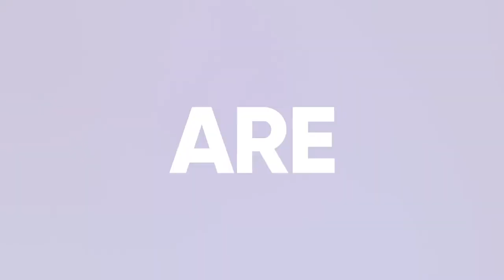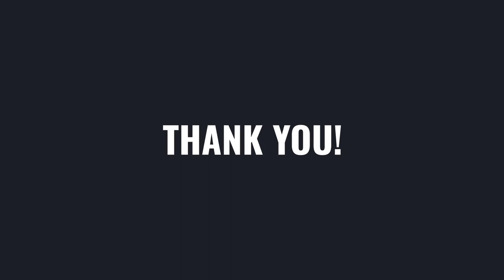Special Event Promo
Project Includes
Special Event Promo – (0:25)
Special Event Promo – Short – (0:15)
Special Event Promo – Instagram Stories – (0:15) – ( 1080×1920 )
Project Features
No Plugins Required
4K ( 3840×2160 ), 2K ( 2560×1440), Full HD ( 1920×1080 )
Easy to Edit
Modular Structure
Multipurpose Project
Well organized
Fast Render
After Effects CS5.5 and CS6, CC, CC 2014, CC 2015, CC 2016, CC 2017, CC 2018, CC 2019